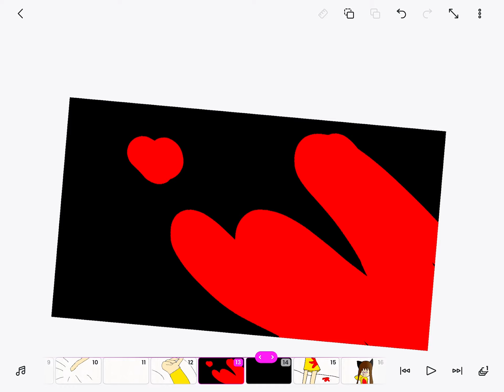Canaan’s hunger (Canaan nightmares)